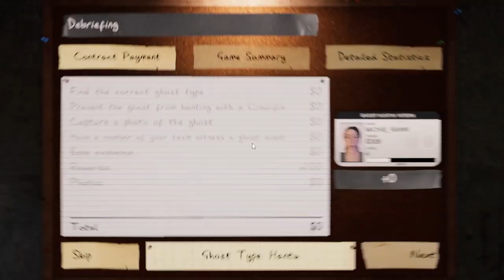Teapot Whistle Debut!! | Phasmophobia with Friends | Ep 2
Get ready for a lot of laughter and teapot whistling yall.

What is Phasmophobia?
Timestamps:
0:00 Intro
0:40 Teapot
1:37 First Investigation
4:43 Second Investigation
9:35 Third Investigation
15:19 Final Investigation